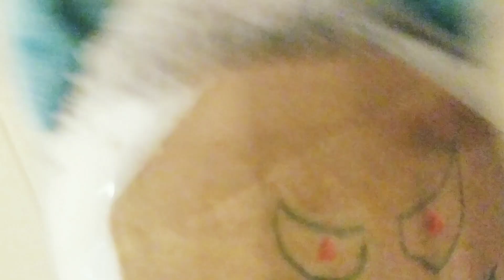the Halloween costumes